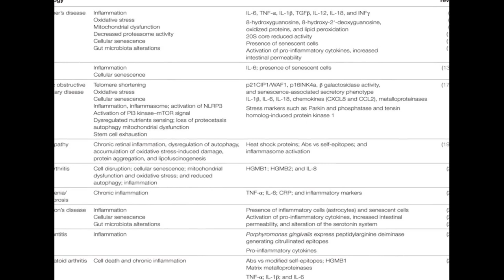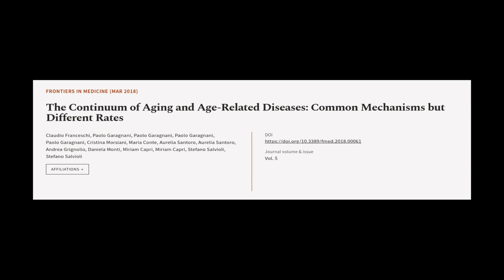The Continuum of Aging and Age-Related Diseases: Common Mechanisms but Different Rates | RTCL.TV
### Keywords ###

### Article Attribution ###
Title: The Continuum of Aging and Age-Related Diseases: Common Mechanisms but Different Rates
Authors: Claudio Franceschi, Paolo Garagnani, Paolo Garagnani, Paolo Garagnani, Paolo Garagnani, Cristina Morsiani, Maria Conte, Aurelia Santoro, Aurelia Santoro, Andrea Grignolio, Daniela Monti, Miriam Capri, Miriam Capri, Stefano Salvioli ,and Stefano Salvioli

### Video Timestamps ###
0:00:00 - Summary
0:01:29 - Title
0:01:36 - Tail
0:01:40 - End